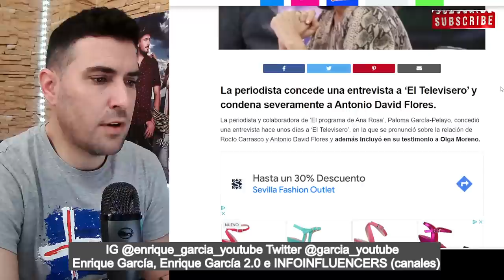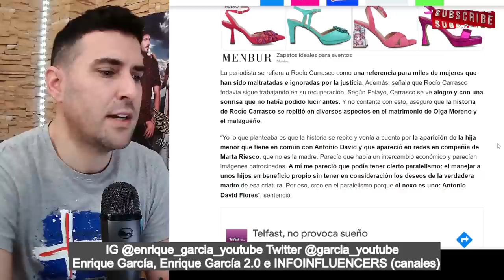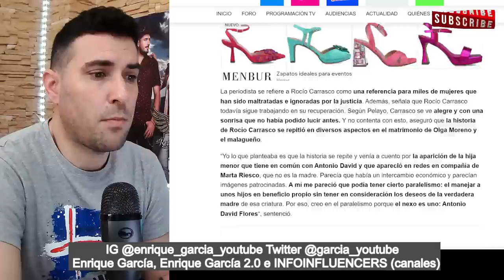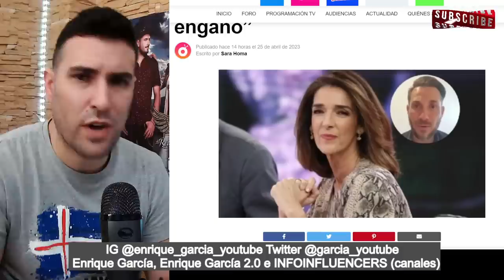Paloma García Pelayo IMPUTA DELITOS a Antonio David Flores y a Olga Moreno en entrevista BOMBA